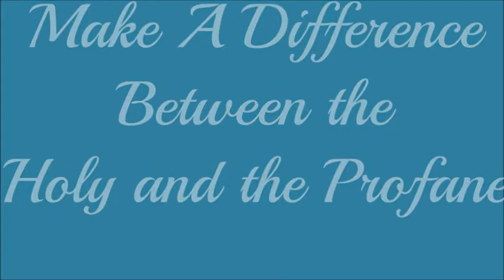Make A Difference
As God's people we are to make a difference between the holy and the profane, the clean and unclean, the holy and the unholy.  This message examines the account of the two sons of two Old Testament priests to challenge believers today.